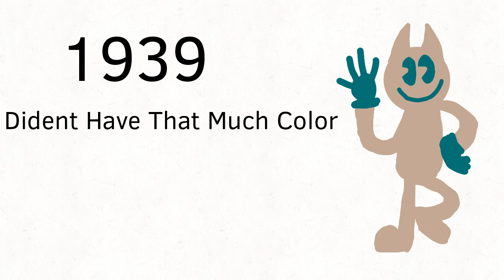The Forgotten Cartoon Characters 1939-2020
Characters:

Lawrence

Lucy

Blizzerd